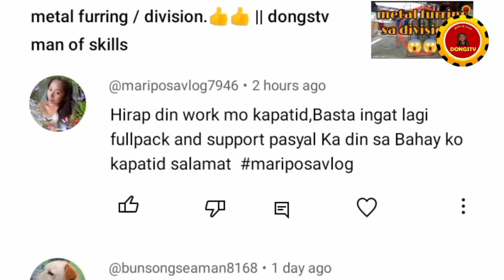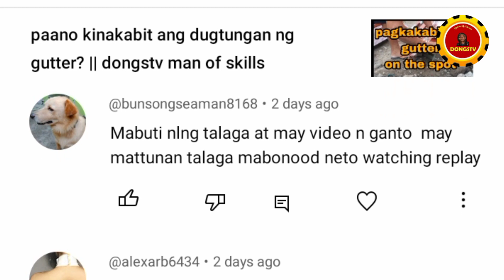anu ang magandang sealant sa gutter? ( downspout pvc) || dongstv man of skills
master salamat po sa panonood😉😉